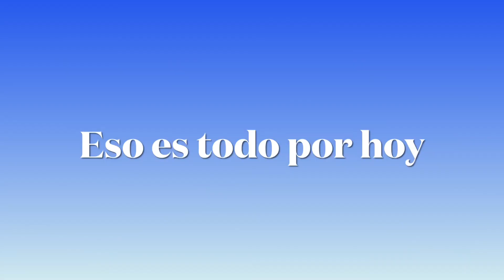Los Aftons reaccionan a sus muertes (parte 1 )